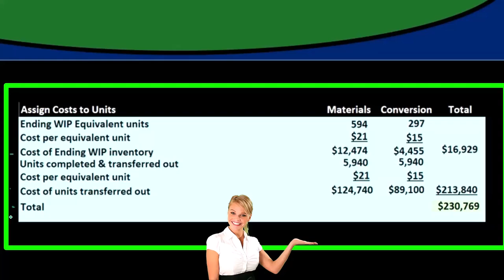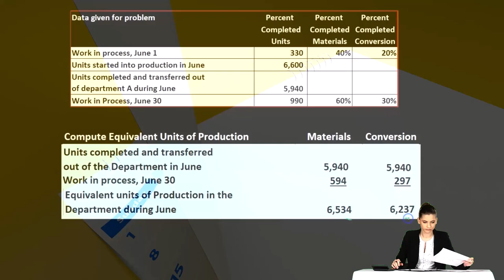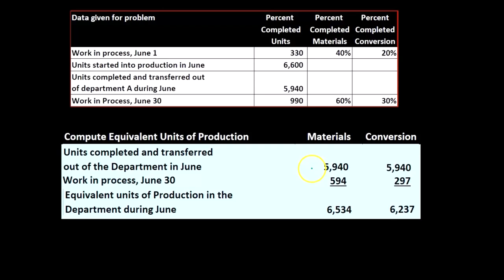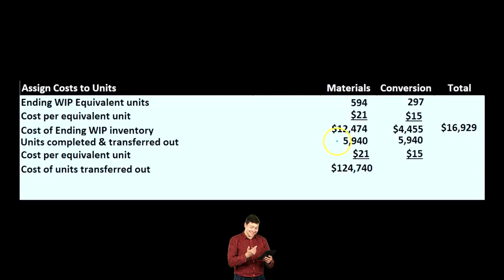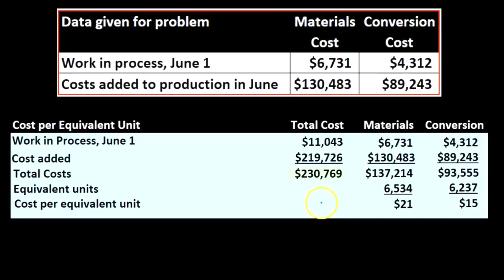Asignar costos a unidades Método del promedio ponderado 125 Contabilidad financiera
Asignar costos a unidades Método del promedio ponderado
Contabilidad financiera